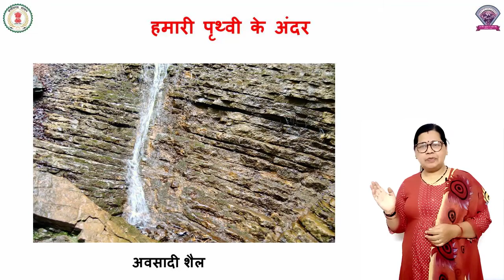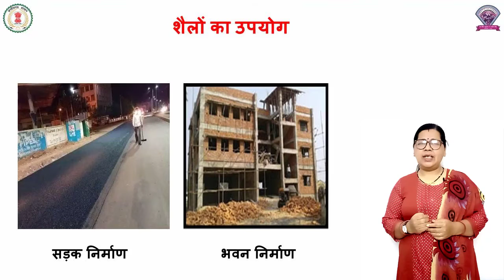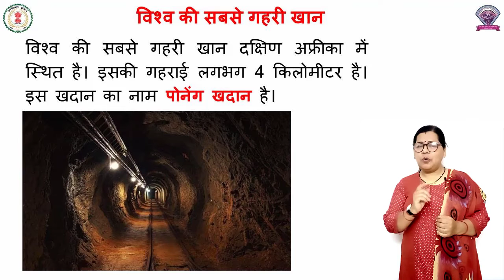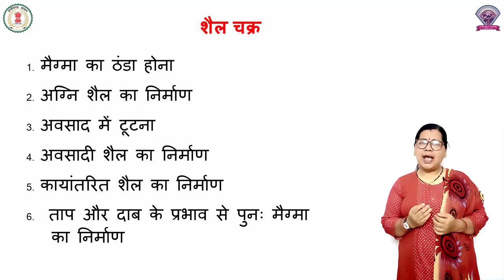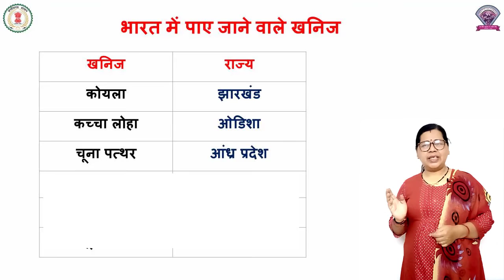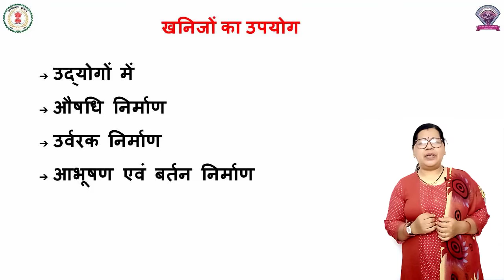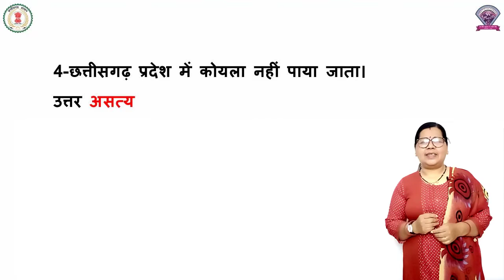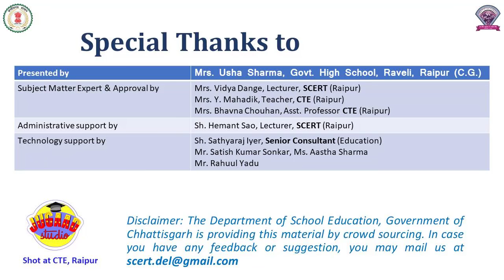कक्षा – 7,पाठ - 2,सामाजिक विज्ञान, हमारी पृथ्वी के अंदर (भाग 2)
कक्षा – 7
पाठ -  2
विषय - सामाजिक विज्ञान
शीर्षक - हमारी पृथ्वी के अंदर (भाग 2)